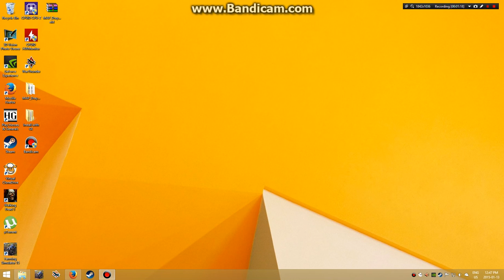Farming Simulator 2015-19 Save game delete restored ©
This is how to fix your saved game from backup after a game crash. This can be done after the game has crashed. You can copy the file of most recent save to other location if needed.